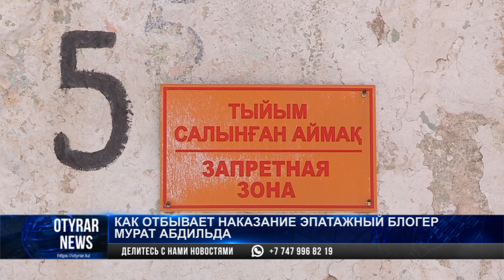Как отбывает наказание эпатажный блогер Мурат Абдильда